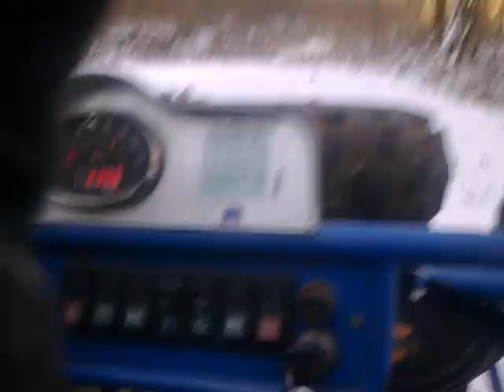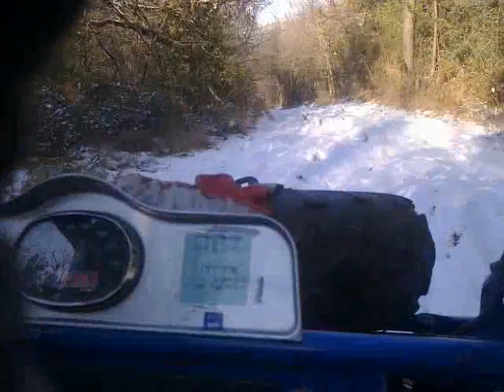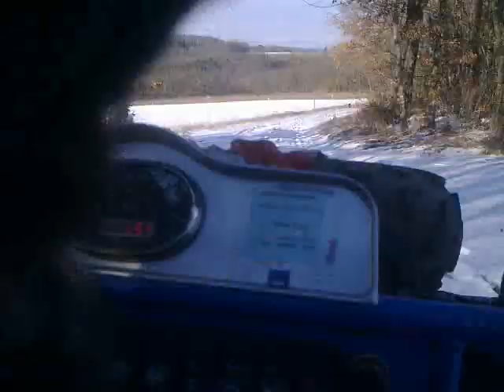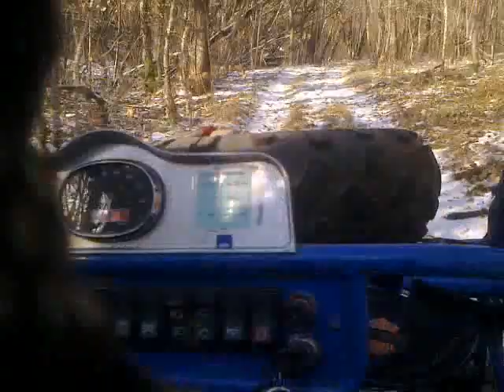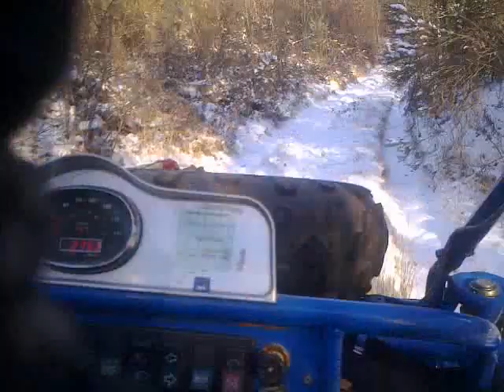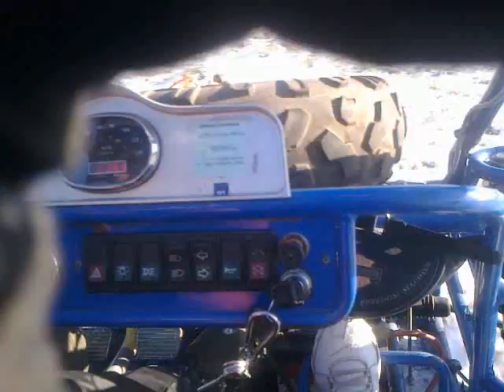ballade buggy 06.02.12.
buggy dans le froid !!